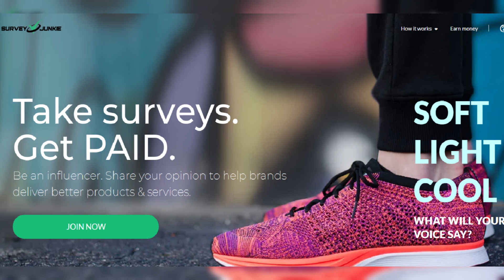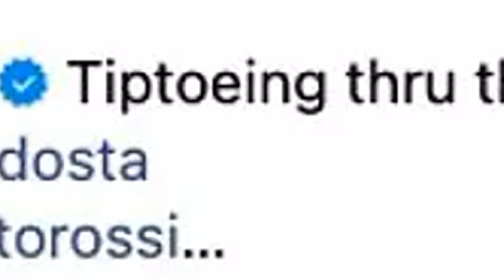Amanda Holden puts on a VERY leggy display in a cutout denim minidress as she 'tiptoes through goat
Amanda Holden puts on a VERY leggy display in a cutout denim minidress as she 'tiptoes through goat poop' to pose for sizzling social media snaps.